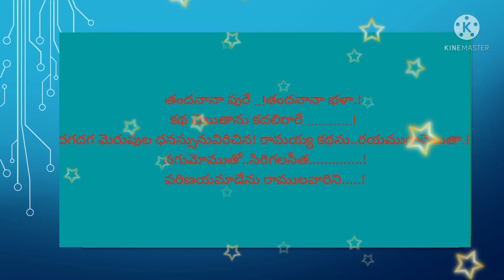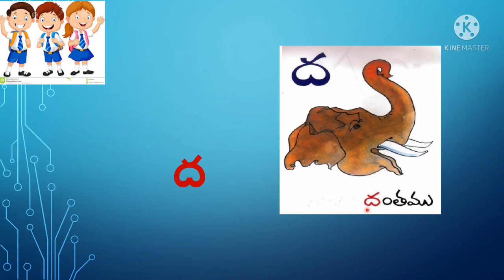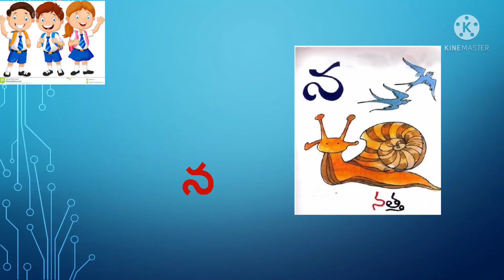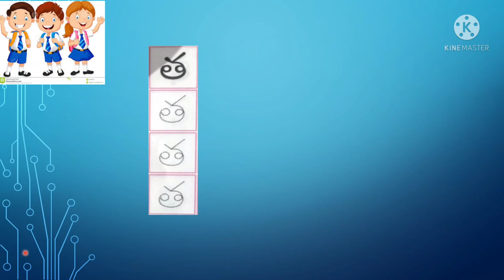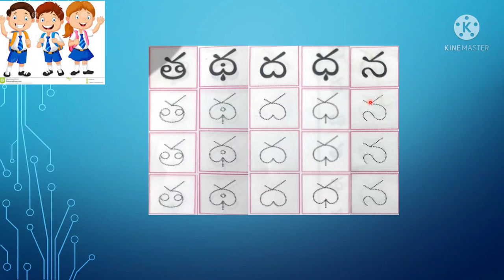DAY 7 BRIDGE COURSE LEVEL I TELUGU త నుండి న వరకు అక్షరాల పరిచయం